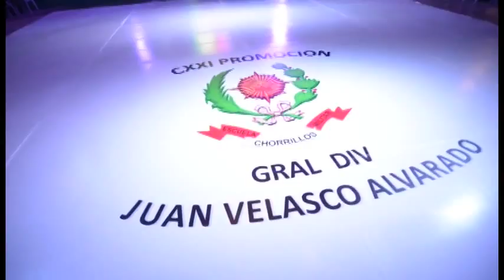Kevin y Los Agentes - Resumen Graduación 121 EMCH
Un resumen de nuestro show en la fiesta de graduación de la promoción 121 de la escuela militar de Chorrillos. pista de baile 100% llena.